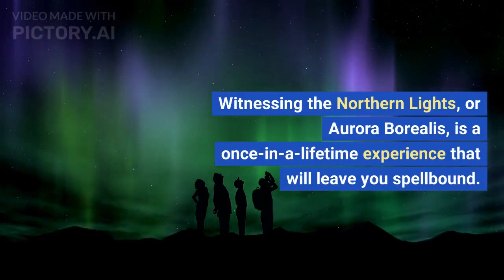"Norway's Secret Wonders: A Journey Beyond the Tourist Trail"